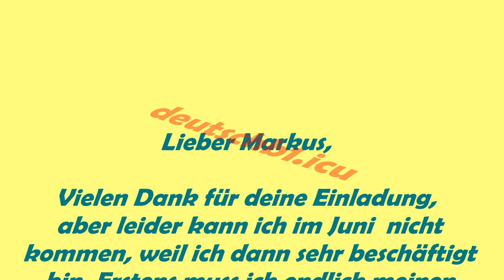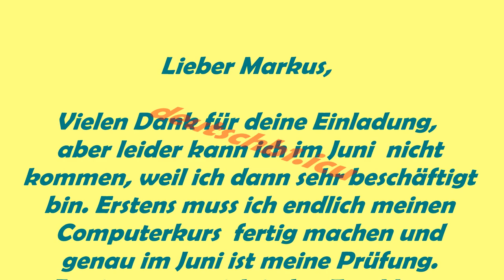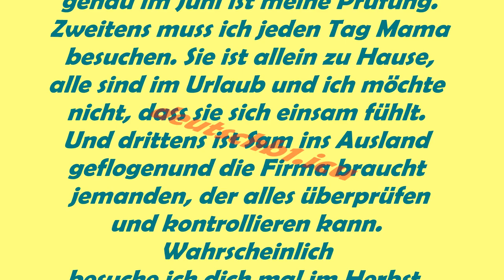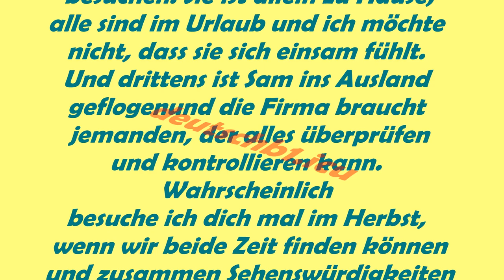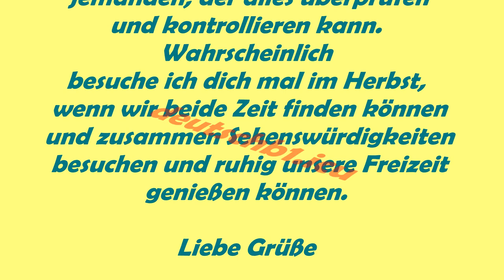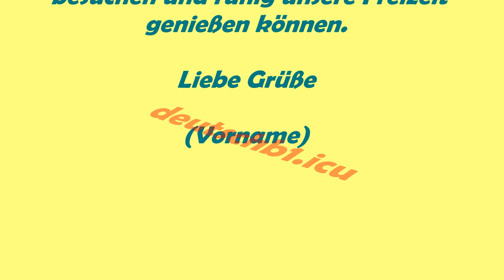B1 Brief schreiben Beispiel, Einladung